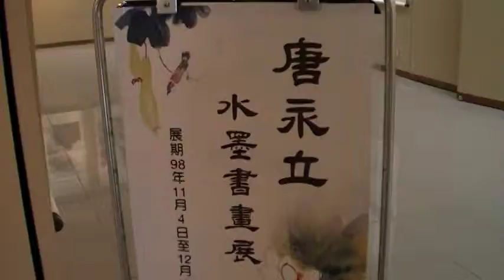聽經 唐永立水墨書畫展 梧棲鎮農會 地球村 Arts104 古玩古董 玉而富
聽經 唐永立水墨書畫展 梧棲鎮農會

(藝術品)